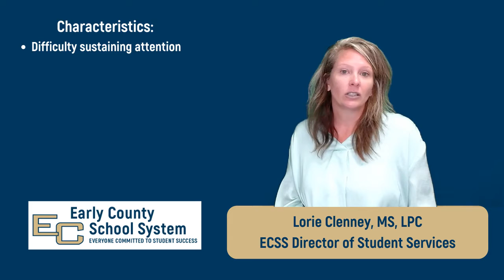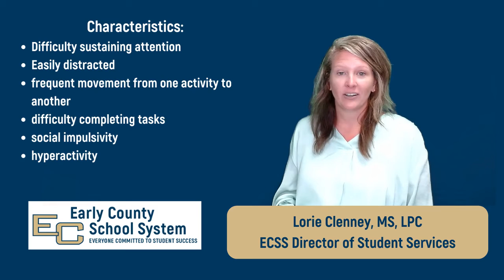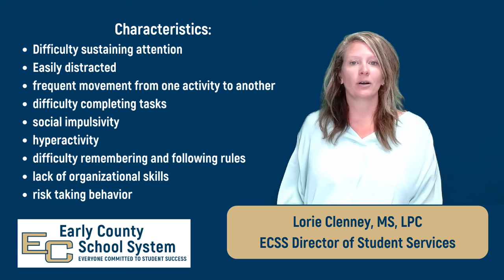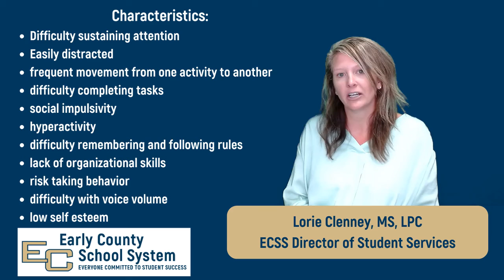Session 15(July 28, 2021) WTWL Let’s Talk About ADHD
Wellness Wednesday July 28, 2021! This week ECSS Director of Student Services, Lorie Clenney, MS, LPC, talks about the characteristics of ADHD.  These characteristics are not an inclusive list and even individuals without a diagnosis of ADHD, but who may experience some of these symptoms can benefit from this series.